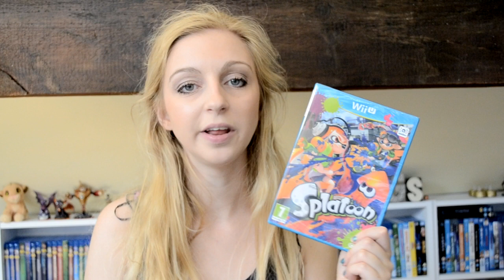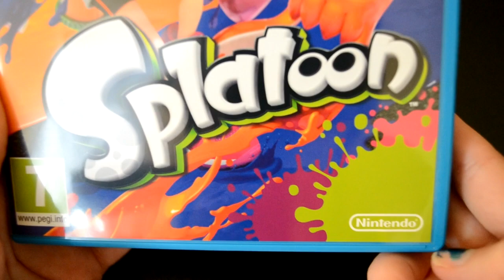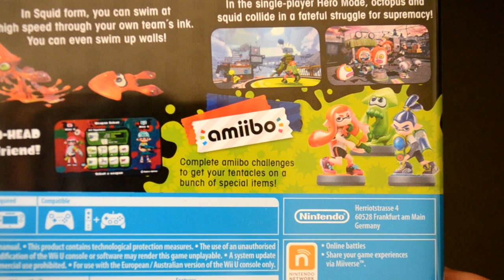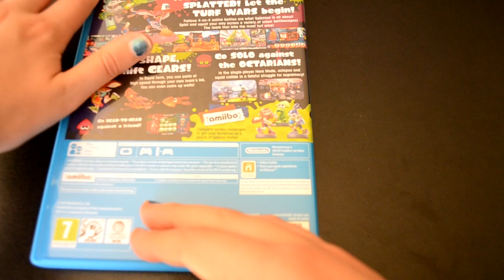Splatoon Wii U (UK) Unboxing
I would LOVE to know your thoughts on this game, i've heard great things about it but don't know too much actually about it so i'd love to know what you think of it where your at with it and all that fun stuff? and if you haven't played it yet do you think your going to?